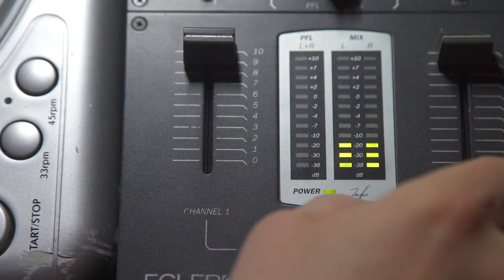Need No Confusion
Enjoy my Hip Hop / Rap composition!